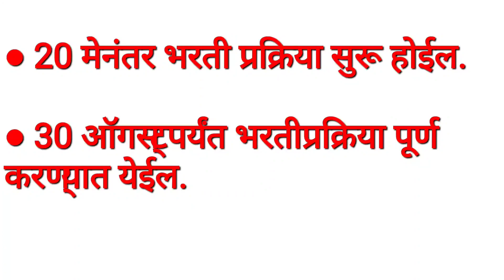पोलिसभरती || पोलिस भरती अपडेट || policeconstable || 20 मे नंतर प्रक्रिया सुरू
पोलीस भरती | कोठे फॉर्म भरल्यास पोलीस होणार | फॉर्म कसा भरावा | 999 संपूर्ण अभ्यासक्रम live&रेकॉर्ड
तृतीयपंथी पोलिस भरतीत फॉर्म भरणार| Trancejender fill the form of police bharti|पोलिस भरती रद्द|PoliceBharti cancel|Raut sir Unique academy yavatmal| Raut Sir|mpsc
तृतीयपंथी पोलिस भरतीत फॉर्म भरणार
पोलिस भरती रद्द
police barti gk ha
police bharti
policebharati free coaching
पोलिस भर्ती मोफत बॅच
Mathematics
Math
Ganit
Competitive math
Mpsc math
Tait math
Tait